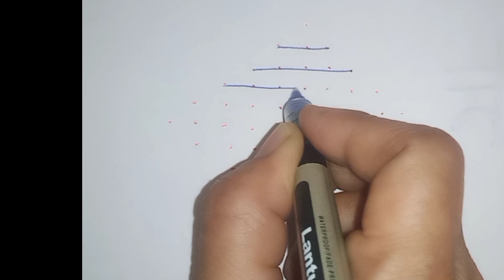Happy Birthday Rangoli Design /11*1Dots Rangoli kolam /Birthday Muggulu /Birthday Chukkalamuggulu